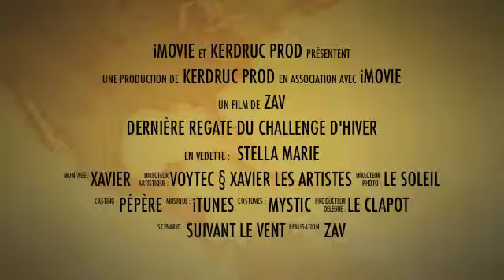Test gopro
Derniers bords et passage de ligne de la dernière régate hiver 2012  / 2013